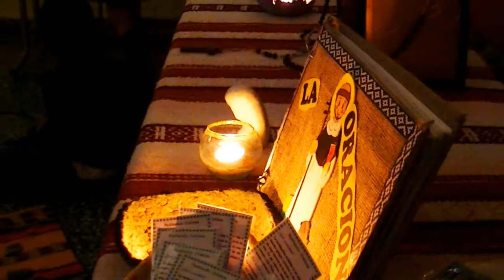Mes dominicano en Santiago del Estero